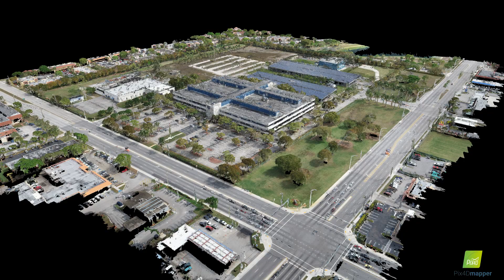FIU Engineering Center Drone Model Animation - 2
Second attempt at animating a drone-generated point cloud model using Pix4D.